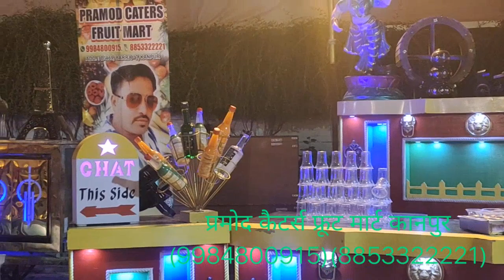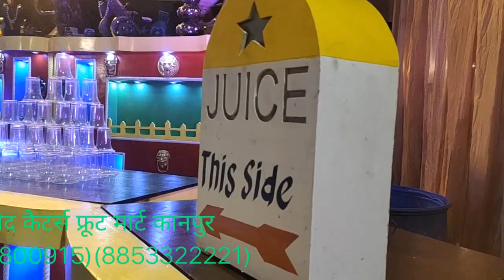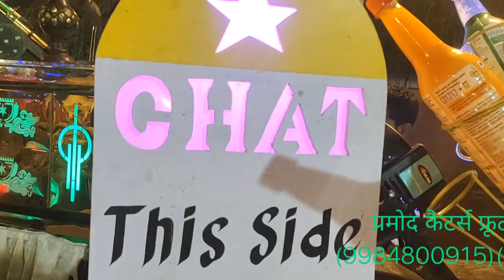mocktel and fruit counter wodden and steel table stall pramod event kanpur .9984800915....8853322221